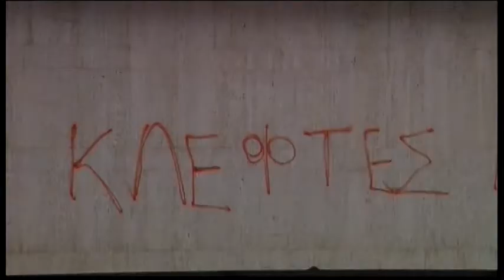2066WD CYPRUS-BANKS CLOSED REAX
2066WD CYPRUS-BANKS CLOSED REAX